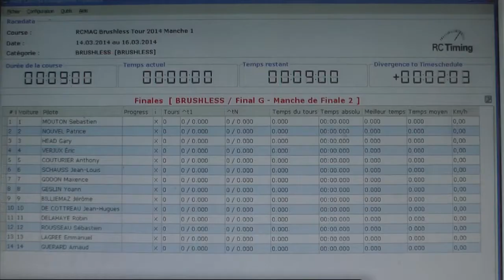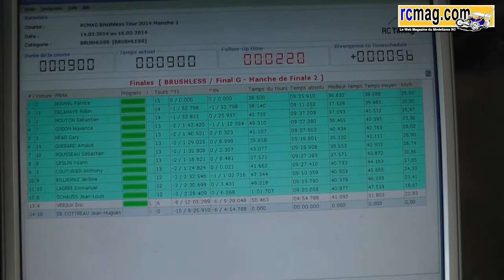RC94 Manche 1 RCMBT 2014 Finale G2 brushless